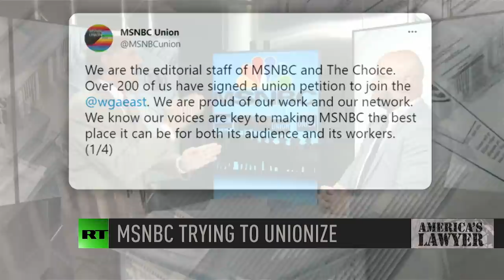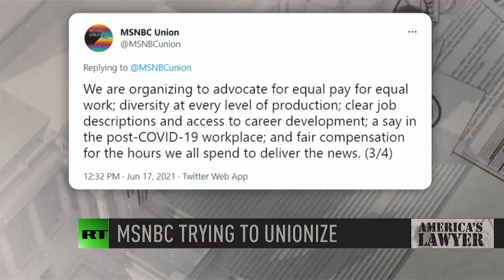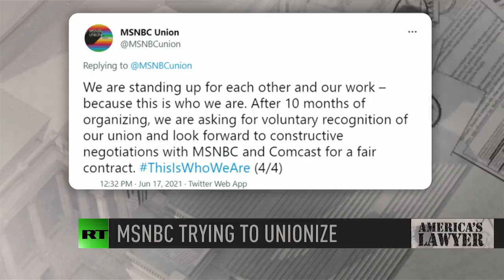Media Giant MSNBC Becomes Newest Union Buster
Via America’s Lawyer: MSNBC employees recently joined a union, and their bosses aren’t happy about it. The network recently held a town hall with their employees where they tried to break up the union using all the old familiar talking points. Mike Papantonio and Farron Cousins discuss more.

The big bosses at corporate media giant MSNBC are trying to break up a newly formed union, further proof that the network isn't as left-leaning as viewers want to believe. Farron Cousins from the trial lawyer magazine joins me now to talk about this. You know, to me, there's no surprise.
Right.
I looked at this story and it's all the talking points that we see with all union busters. They may not look like union busters today, but I can promise you this they've hired union busters, haven't they?
Oh, absolutely. And, you know, and MSNBC of course is owned by Comcast massive, you know, mega corporation and so the bosses at MSNBC have to do what the corporate leaders are wanting them to do. So you have these employees who back in June joined the Writers Guild of America East. Then the big bosses say, well, now hold up before we recognize this, we want to submit it to the national labor relations board. So now you've got, until I think August 17th, they're going to be doing meetings. They're going to be holding talks, basically trying to kill the union. And what we know thanks to leaked audio is that they've already had one town hall where all the big bosses, including the CEO, Rashida Jones, came out and said, guys, why are you doing this we're family here?
Well, it's the same talking point that you always see, we're family. Why bring in these people to complicate things? It's going to cost you money. It's going to run employees away. It's not fair to those people who don't want to pay dues. But the most important move is labor board. Statistically, if they can get it to the labor board, they have time to regroup, don't they?
Yeah.
They have time to put all of the flying monkeys together and, and really do harm to this effort to, and all these folks want, they want higher pay. They want equity. They want diversity. They want what any worker should want, right?
Yeah, exactly and this is a lot kind of like what we saw in Alabama with Amazon, which by the way, that's actually going up for review. They may have another vote on that one. But anyway, Amazon came into Alabama spends thousands of dollars every day on these union busting law firms using the exact same tactics that MSNBC is using right here, you know, oh, we got to shift it to the NLRB. They've got to handle this. And again, it did give them time to strategize to get their lawyers out there to kind of start pressuring people to not join the union and that is exactly what's happening at MSNBC.
The, the worst thing about it is this, every time the, every time you have MSNBC in a fight, it's almost like we're the left Progressive's. You can count on us to be different. As a matter of fact, you'll see MSNBC go to attack maybe Boeing, if they're trying to put a union together, but now it's come home and what they've done and, and here's, if I were an employee right now, I'd ask this simple question. Have you hired a PR group that's going to work with the labor board to destroy our union? You know, these folks don't even know they've done this and it didn't come up at the town hall meeting. They've already hired these folks.
Right. And another thing that came up at the town hall, in addition to the, you know, the family talking points is this, the, the, the executives were trying to make it sound like, listen, I've always been approachable. I've always had an open door policy. If you've got a problem, you can come and talk to me. You don't need this union. You know, we're, we're, we were going to give you these things that you're wanting anyway. It's total BS.